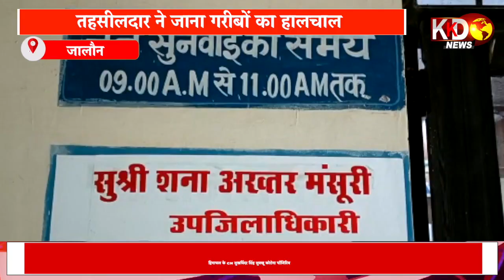स्वास्थ विभाग की लापरवाही उजागरअस्पताल में कोई डॉक्टर नहीं मौजूद| MAINPURI | BULLETIN |KKD NEWS LIVE